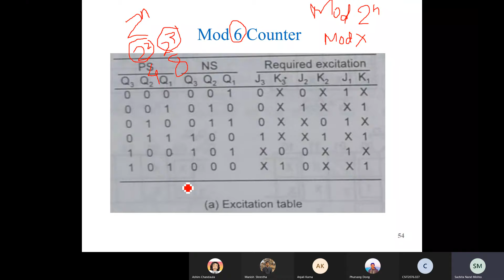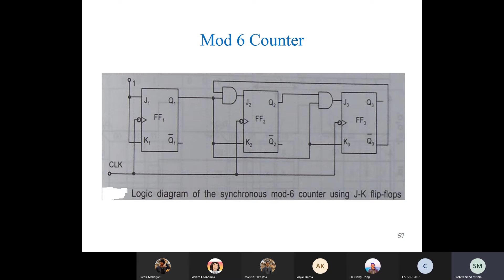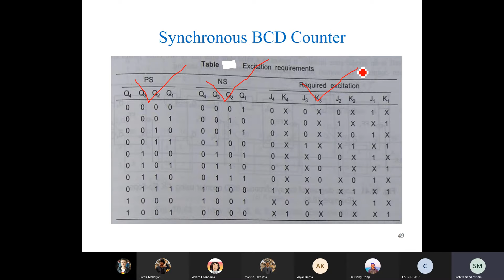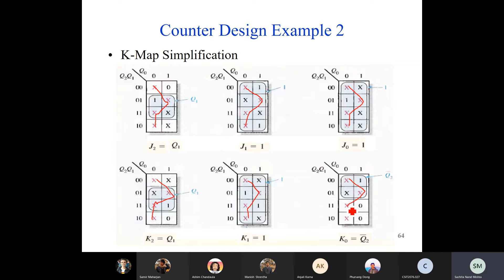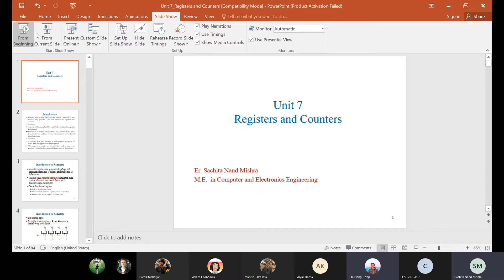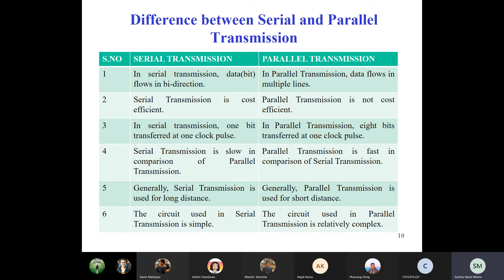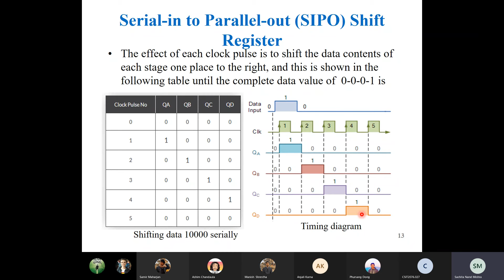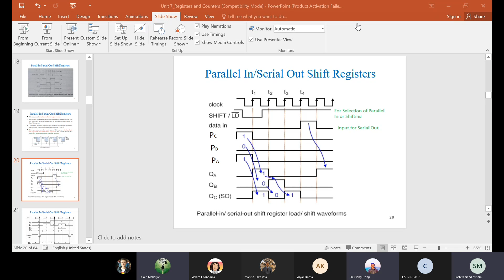SNM - Counters Continue 2